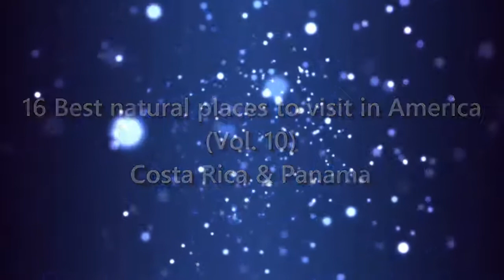COSTA RICA & PANAMA: 16 BEST NATURAL PLACES TO VISIT IN AMERICA (Vol. 10)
In this video you will see a part of the series "Natural places of America” that you must to visit before you die", a travel saga divided into videos by regions that will show you the most incredible places that host the main countries, cities and islands of America, some better known than others.

I hope you enjoy it and inspire you for your next trip to America.